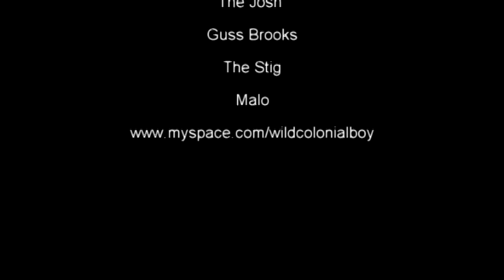Rosis Rockets - You Wouldn't Change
The Rosis Rockets opening Hellmuts Resturant in Dresden, September 2010.

Rosis Rockets are from Dresden, playing blues, rockabilly and a little ol' style rock n roll.

The Josh / Guss Brooks / The Stig
with special guest Malo!